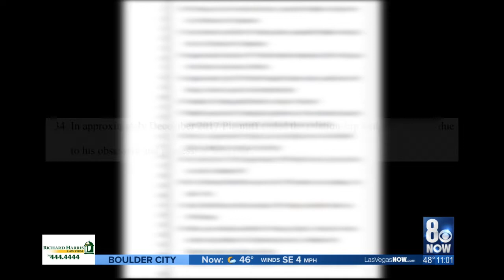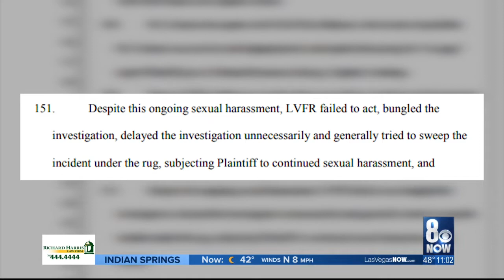paramedic firefighter sues the city